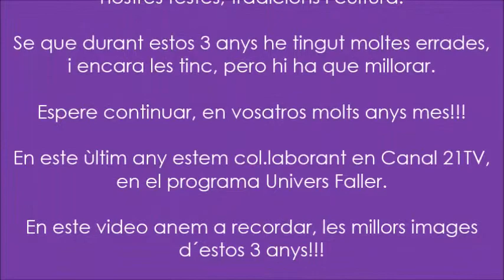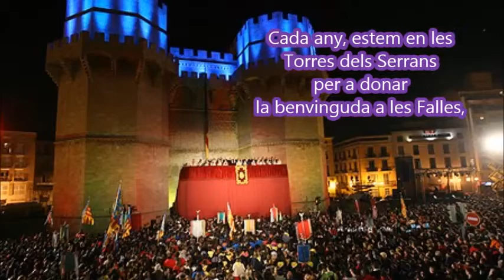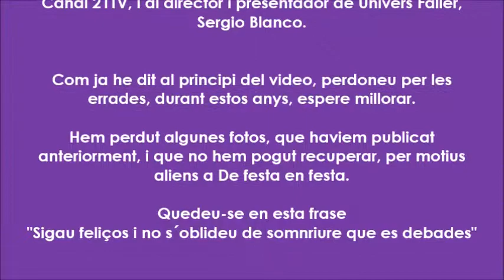3 ANYS DE FESTA EN FESTA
Video especial del nostre aniversari. Gràcies a tots per formar part d´esta gran familia!!